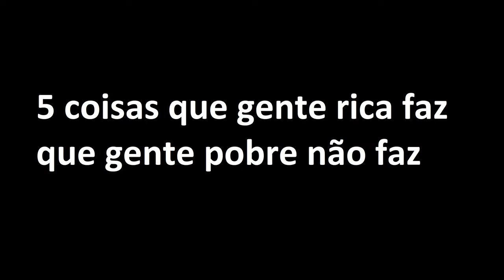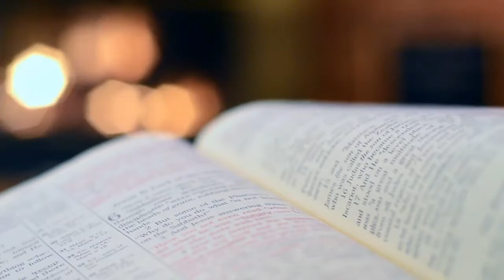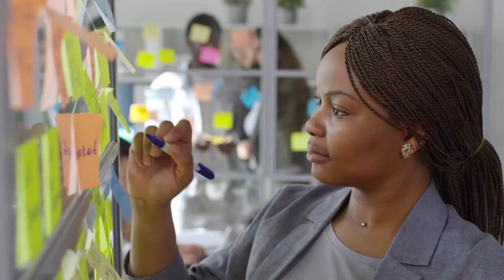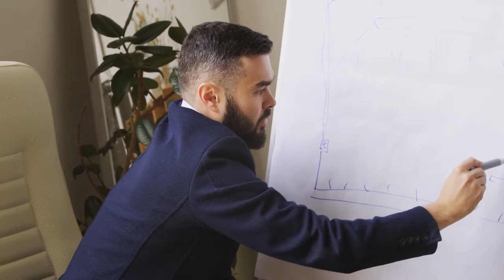5 Diferenças Entre Pobres e Ricos - Quer Enriquecer? Mude Seus Hábitos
Entender o que separa os ricos dos pobres é o grande segredo. Quando melhoramos, tudo melhora.